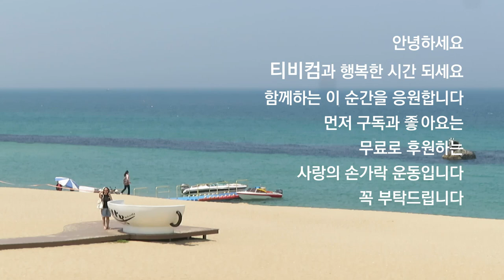안녕하세요 티비컴입니다 Hello! Have a happy time with tvcome. I support this moment together.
안녕하세요. 티비컴과 행복한 시간 되세요. 함께하는 이 순간을 응원합니다.
hello! Have a happy time with TVcom. I support this moment together. This is the finger exercise of love. Please, please.